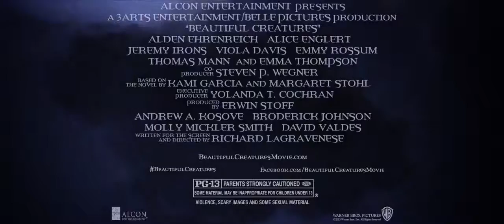Beautiful Creatures Extended TV Spot